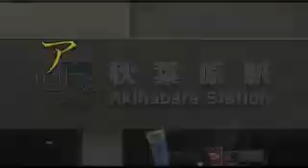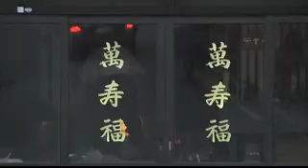アキバでＥＮＫＡ Ｖｏｌ．49 ゲスト「ペドロ＆カプリシャス」さん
ヨコハマセブンのレギュラー番組
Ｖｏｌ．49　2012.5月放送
アキバでＥＮＫＡとは？
みんなの歌謡曲が手掛けるテレビ番組として、2011年４月からスタートした
新番組「アキバでＥＮＫＡ」アキバのスタジオから毎回、演歌・歌謡
曲の一流歌手をゲストに招いて、トークを中心に新曲なども紹介。
パーソナリティー・雪美さくらとアシスタント・ヨコハマセブンと
いずれもデビュー３年目のフレッシュな顔ぶれが担当し、３人の
息もバッチリに毎回楽しくお届けします。